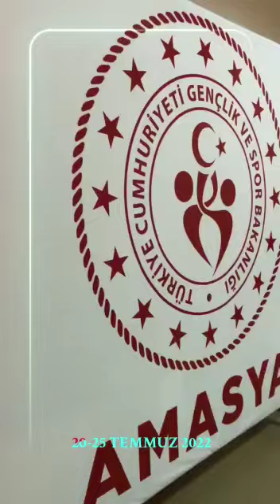Minikler Türkiye Taekwondo Şampiyonası, tüm hızıyla devam ediyor